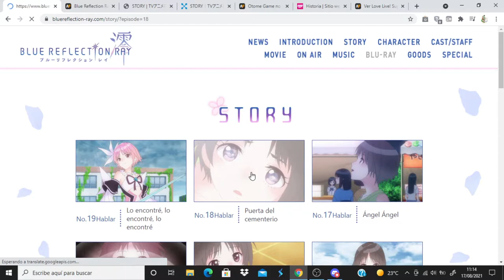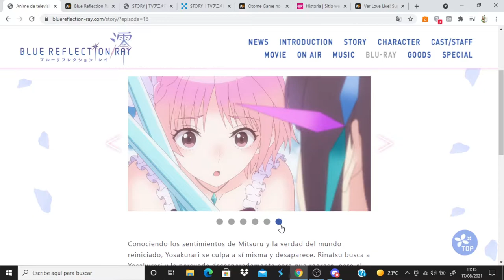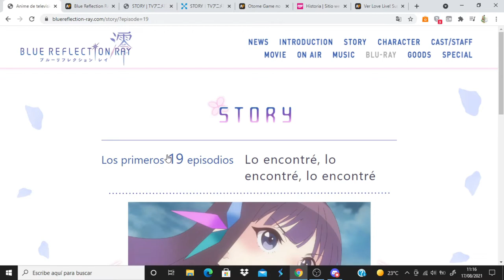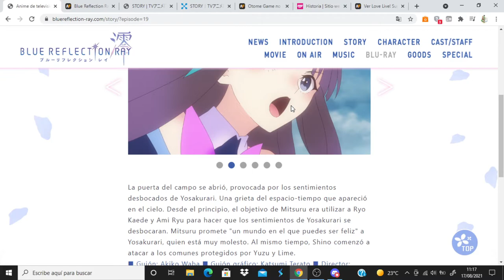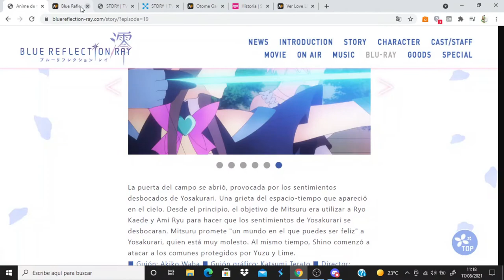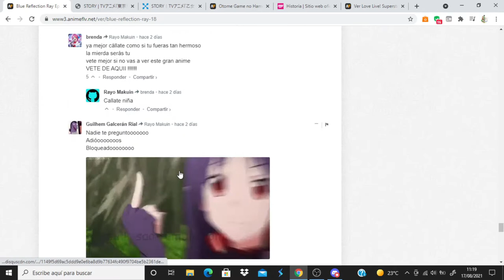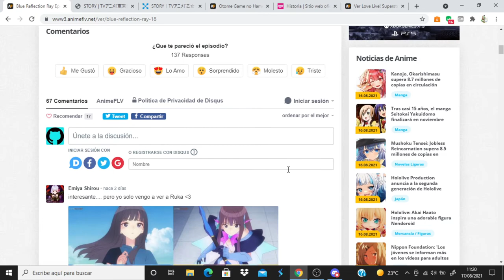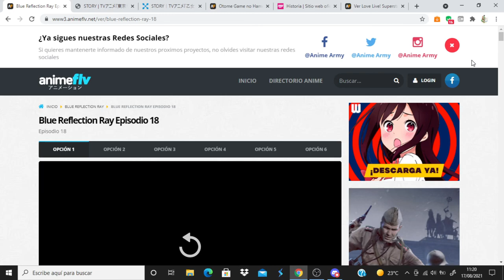Blue Reflection Ray comentando avance del capitulo 19